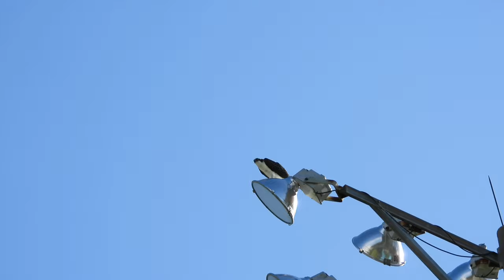Fledged Osprey on Light Pole Then Flying to Nest Saint Marys Lake 7/16/20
The Osprey stayed for another 5 minutes, and I got closer within that time. The Osprey flew after the mother was calling for food.